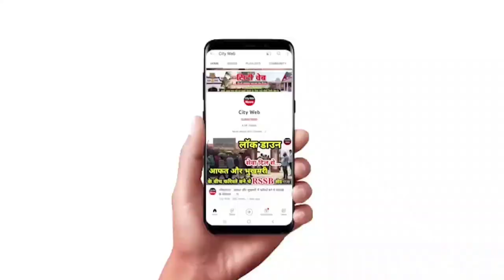बाबा जी बोले , हमे केवल "भजन सिमरन" पर जोर देना चाहिए, "ध्यान" पर नही क्यो ? देखिए